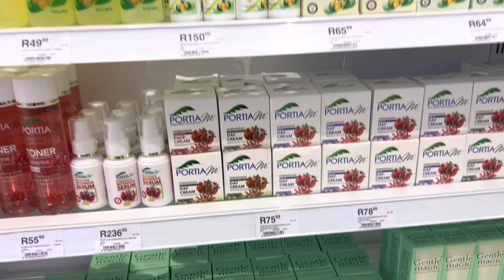Weekly Vlog: life lately, groove, got a puncture?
Hy dolls❤️
Hope you guys had great holidays and festive season.
Hope enjoy first video of the year
Xoxo